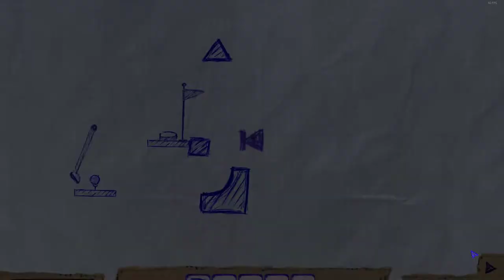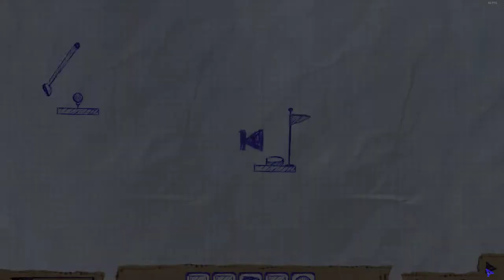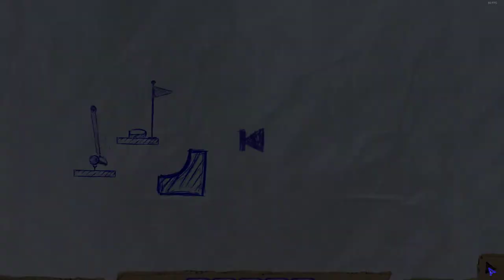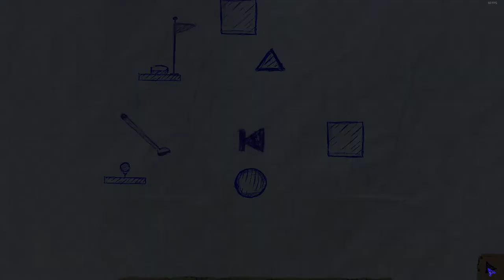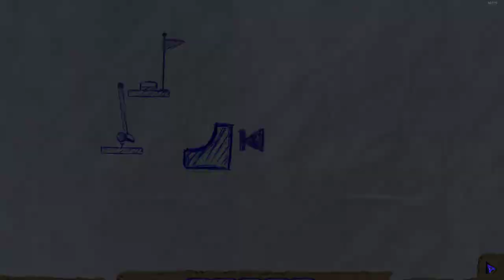ARE WE PLAYING THIS IN CLASS? Golf in Paper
I feel like we're sitting in the back of our class just drawing golf games with a pen and a piece of paper.